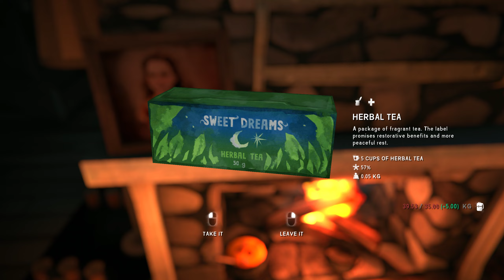The Long Dark 2023 04 22 22 05 52 02